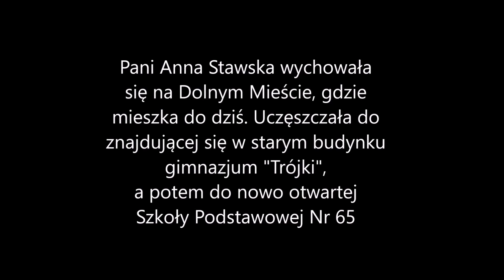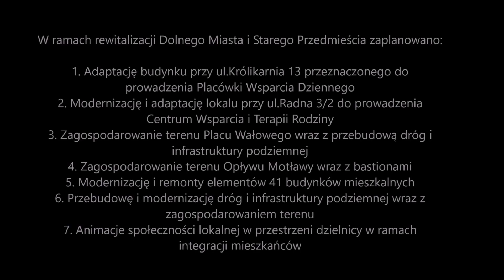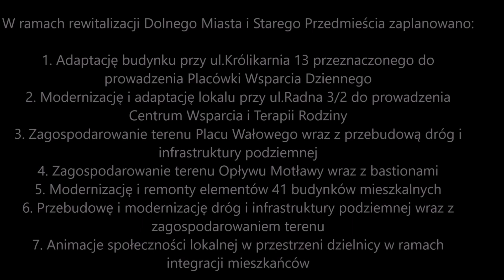Wspomnienia mieszkanki Dolnego Miasta. Jak wiele lat temu mieszkało się w tej dzielnicy?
Gdy Anna Stawska była dzieckiem, na pobliskim podwórku gruzy po zburzonym budynku sięgały do wysokości pierwszego piętra. Dla lokalnej dzieciarni podwórko było wyjątkowym miejscem; z ławeczkami i nagłośnieniem. Dzieci eksplorowały place budowy, gdzie bawiły się w archeologów. Na Dolnym Mieście przed laty funkcjonowały też knajpy. Nie wszystkie cieszyły się dobrą opinią.